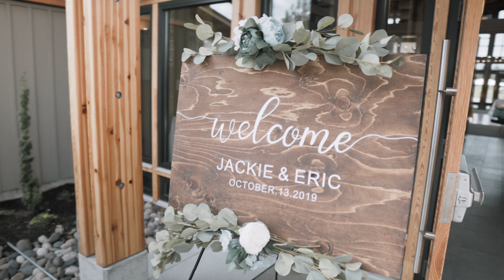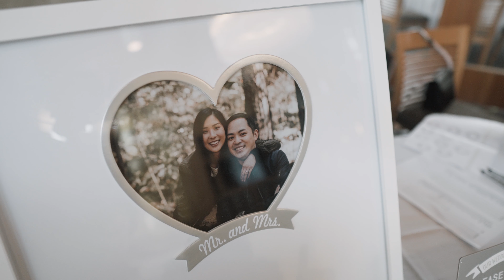"Fun and Easy Going" | Jackie and Eric Wedding Film | Oct. 13, 2019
MB0198ICMK12X3P